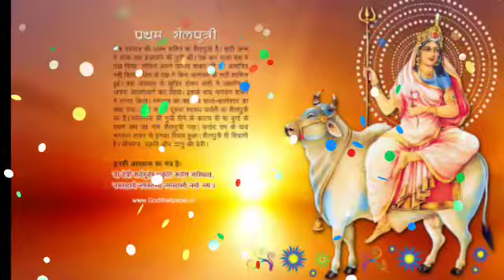Makar rashi 31 may 2021 | Aaj ka makar rashi | मकर राशि 31 मई 2021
makar rashi june 2021
makar rashi aaj ki
makar rashi february 2021